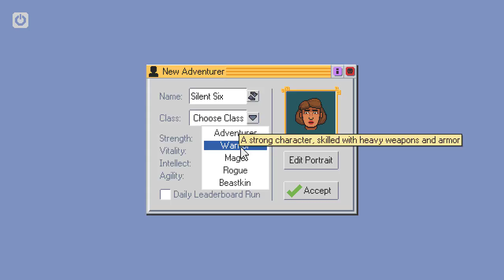No Commentary | Let's Play Kingsway - Part 06